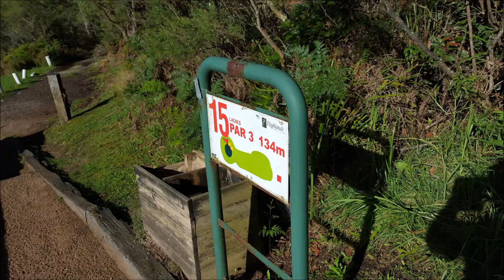The Highlands Golf Club - Hole 15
Drone flyover of the Highlands Golf Club located at Mittagong in The Southern Highlands NSW Australia